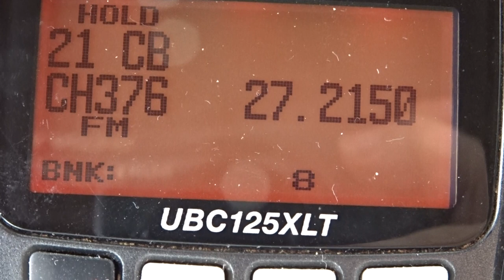CB ITALIA - STRANIERI IN PROPAGAZIONE 28-6-2022 A